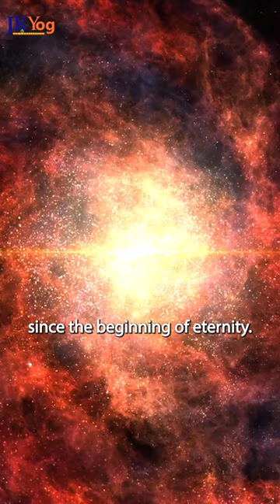The Paradox of Bhakti - Simple but Difficult l Swami Mukundananda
JKYog Websites